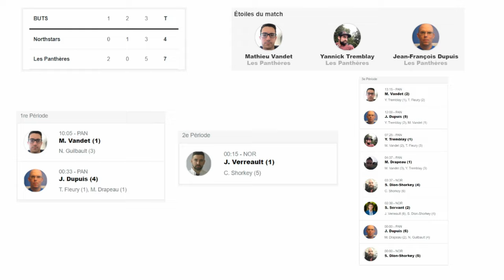Une game à cinq... à 23h! (GoPro Hockey - North Stars Été 2022)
Si vous voulez voir cinq gars plus un gardien, dont la moyenne d'âge est de genre 36 ans, aller puiser dans leurs dernières ressources pour une game de dek hockey à 23h, vous êtes à la bonne place.

On affrontait les Panthères, un club qui comprenait des joueurs avec qui et contre qui nous avions déjà joué. Je pense qu'ils ont pas tout donné non plus par moment, voyant le nombre de gars qu'on avait.

Néanmoins, on a eu nos looks!

00:00 - 1re Période
6:52 - 2e Période
12:22 - 3e Période
18:36 - Handshakes